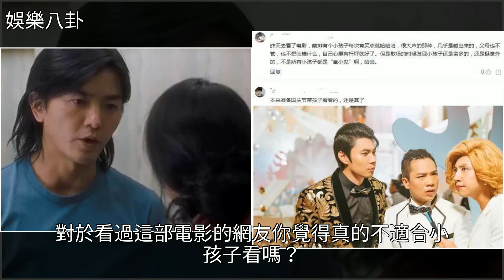《李茶的姑媽》毀了三觀？知名女星發文怒懟：這電影不適合孩子看，[娛樂八卦]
《李茶的姑媽》毀了三觀？知名女星發文怒懟：這電影不適合孩子看 [娛樂八卦]李茶的姑媽,古惑仔,李艾,鄭伊健,電影《李茶的姑媽》毀了三觀？知名女星發文怒懟：這電影不適合孩子看 [娛樂八卦]李茶的姑媽 古惑仔 李艾 鄭伊健 電影